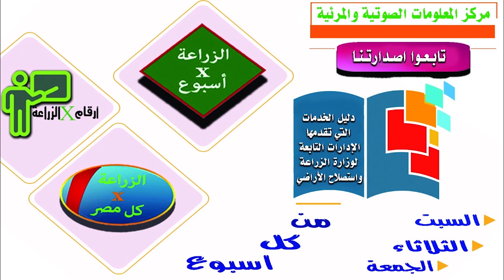الزراعة X اسبوع ..فيديو جراف بأهم أنشطة وزارة الزراعة من 8 الى 14 سبتمبر 2023